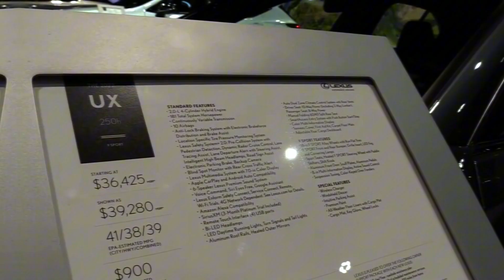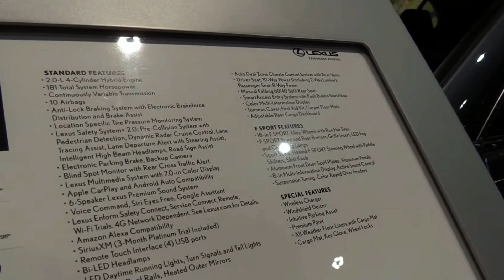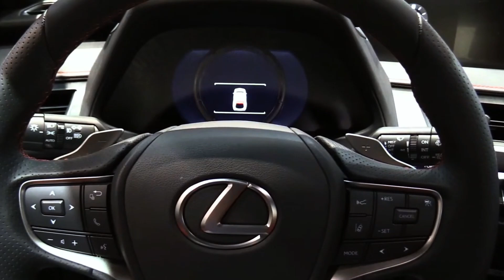2022 Lexus UX250h Hybrid Experience an Unforgettable Driving Sensation